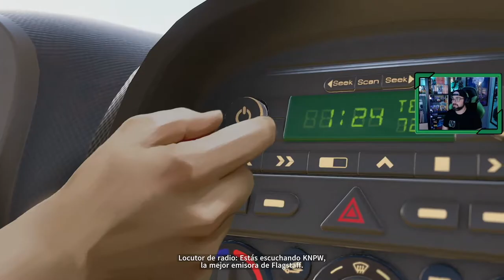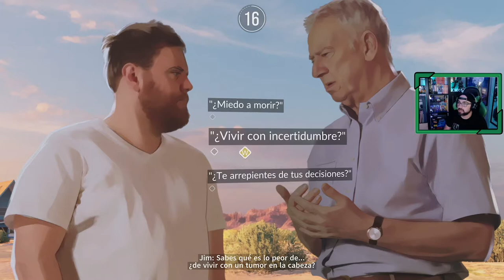As Dusk Falls # 1 "Colisión"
Primer capítulo de As Dusk Falls, la historia de una familia que se encuentra en una fase de muchos cambios, problemas laborales les hacen mudarse, además de tener muchos otros problemas ocultos hasta el momento, en un viaje que era para unirse, todo irá a peor.

Por otro lado tenemos a los hermanos Holt, con dificultades económicas en su familia que deciden tomar medidas para recuperar su estado, pero no de la forma más correcta.

As Dusk Falls es un drama interactivo original de INTERIOR/NIGHT que explora las vidas entrelazadas de dos familias a lo largo de treinta años. Comenzando en 1998 con un robo que salió mal en un pequeño pueblo de Arizona, las elecciones que hagas tendrán un importante impacto en las vidas de los personajes en esta historia sin compromisos de traición, sacrificio y resistencia.